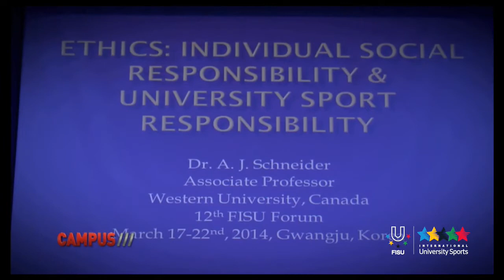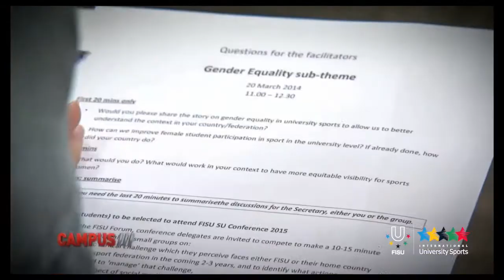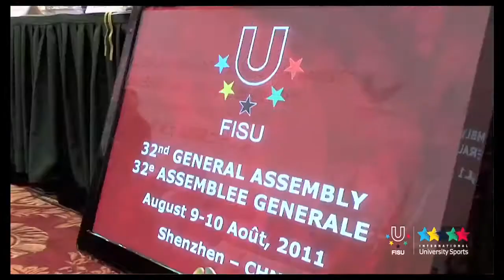FISU Gender Equality 2014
The International University Sports Federation, FISU, was founded in 1949 in order to promote sports values and encourage sports practice in higher education institutions. It organises multisport events - the Summer and Winter Universiades - and single-sport events - the World University Championships. Besides its sporting events, FISU stages educational events, the most important of which are the FISU Forum and the FISU Summer and Winter Conferences.

With regard to gender equality, FISU created the Women's Committee in 2007. However, from the late 1980s, it had already been developing gender equality policies in all its activities and events. As a logical continuation of FISU's gender equality approach, the Women's Committee became the Gender Equality Committee in 2011. Since then, it has endeavoured to reinforce and develop FISU's activities in the gender equality domain.
Excellente journée,